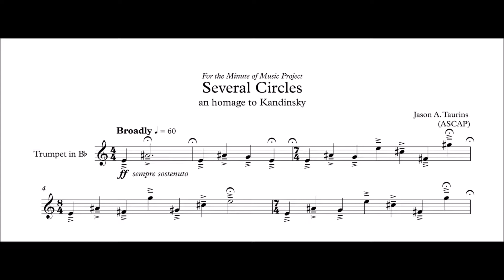MOMP #7: Several Circles by Jason A. Taurins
"Several Circles" by Jason A. Taurins was inspired by the painting of the same name by Kandinsky.

Welcome to the Minute of Music Project YouTube Channel!